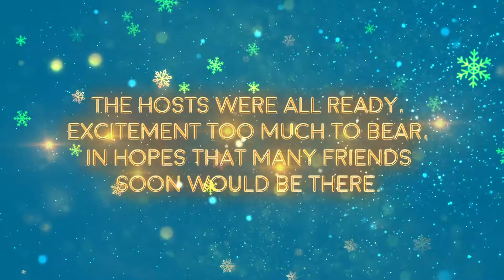Eve At ACC 2019 Trailer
MB01WWBXDF6NQMU